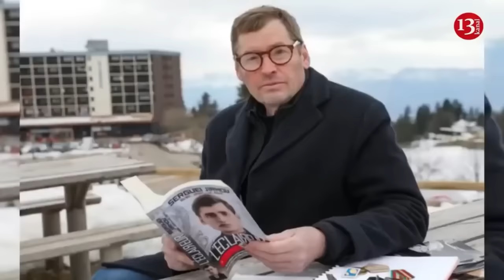Ukrainian army captures another group of Russians in Kursk – Footage of hostages’ surrender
Another group of Russian servicemen have been taken hostage in Russia’s Kursk region after the Ukrainian army’s surprise incursion in the area this week. The images were distributed on Telegram channels. Left without any support in their military position, the soldiers decided to surrender to Ukrainian soldiers. This is not the first group to surrender to the Ukrainian army. As many as 300 Russian soldiers were taken hostage in the first two days in incursion, according to media reports. On August 7, Ukrainian Defense Forces captured over 40 soldiers of the Russian Armed Forces in Kursk. The day before, Ukrainian troops captured 35 Russian soldiers on the border of Kursk region. Ukraine launched a surprise ground assault into Russia’s soil with troops and armored vehicles on Tuesday. Russia said that up to 1,000 Ukrainian troops took part in the cross-border attack. Ukrainian troops have reportedly advanced 25 km into Russian territory.